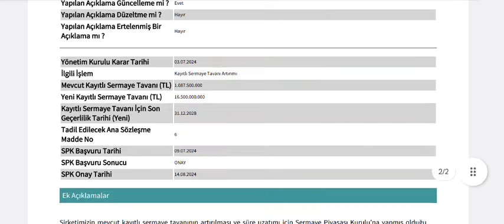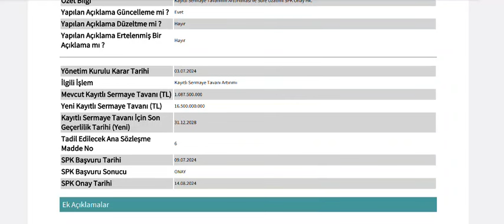%768,75 Sermaye Tavanı Artırımı SPK Tarafından Onaylandı